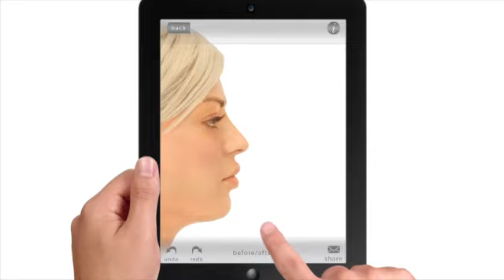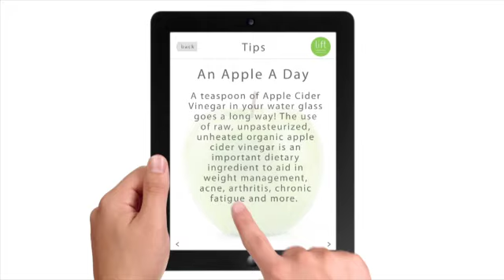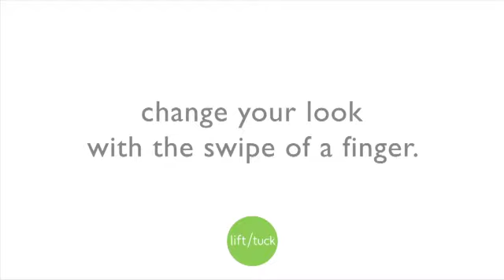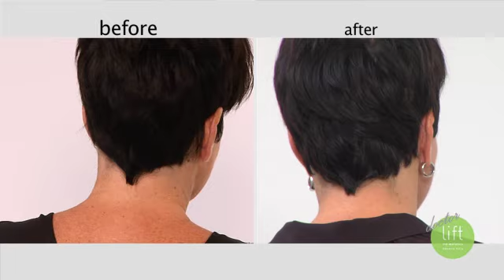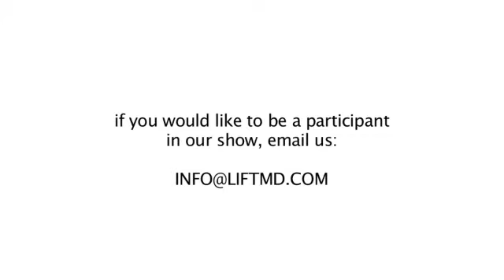Nina Visits Lift MD Aesthetics for a Neck Lift & Face Lift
Nina is a 49-year-old devoted mother and wife who has been busy raising her 5 children for the past 20 years.  Now that her children are grown and out of the house, she feels that she can finally take some time and focus on herself. Nina has come to Dr. Kassabian to see if he can help reverse the years with a neck lift.

Nina's Procedure: Full facelift and necklift, fat injection to cheeks, lips, nasolabial fold, tear trough

For more about the real world of plastic surgery in Beverly Hills on "Doctor Lift" featuring board certified celebrity plastic surgeon, Dr. Garo Kassabian of Lift MD Aesthetics, watch the rest of our channel.
Doctor Lift is an insider's look into the world of plastic surgery featuring board certified, Dr. Garo Kassabian in Lift Md Aesthetics in Beverly Hills. In this series, you will witness real patient stories and before/after images for procedures like Rhinoplasty, Breast Augmentation, Facelifts to nonsurgical procedures like Botox and the Vampire Facelift.

For more information or for a personal consultation with board certified plastic surgeon & expert injector, Dr. Garo Kassabian, call or visit www. liftmd.com. We look forward to helping you. Dr. Garo Kassabian speaks English, Spanish, Armenian, French and Arabic and our staff is also multilingual.

لتعرفي أكثر عن عالم التجميل في بيفرلي هيلز،  تابعي مشاهدة حلقات "دكتور لفت" على موقع يوتيوب، باستضافة الدكتور غارو
."board"كسابيان، أشهر أطباء التجميل و حاقن الخبراء في بيفرلي هيلز، والحاصل على شهادة

,للمزيد من المعلومات أو لاستشارة شخصية مع دكتور جارو كسابيان
تفضلي بلإتصال بنا على الرقم التالي ٠٤٠٠-٢٨٥-١٣١٠+ أو بزيارة الموقع التالي